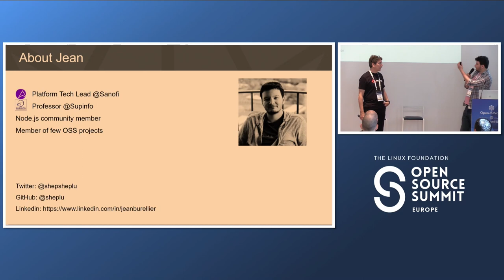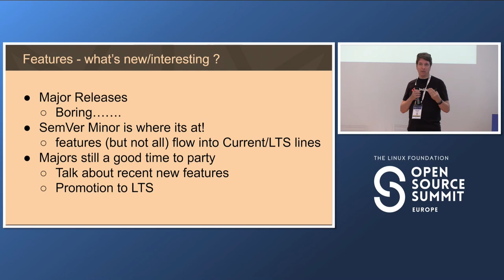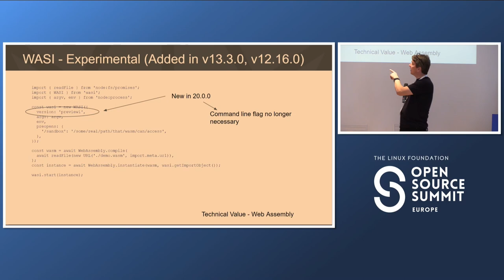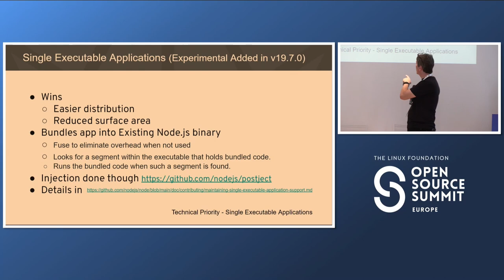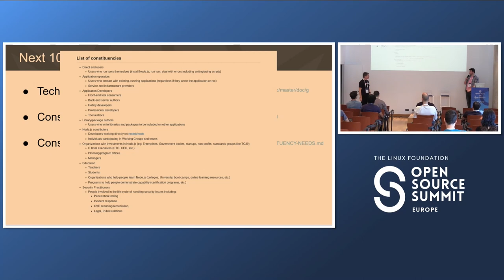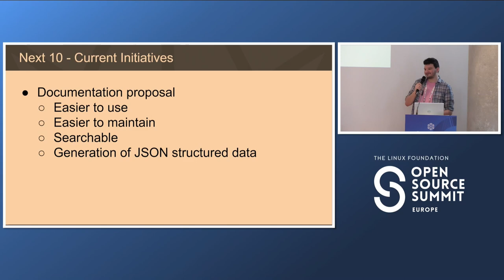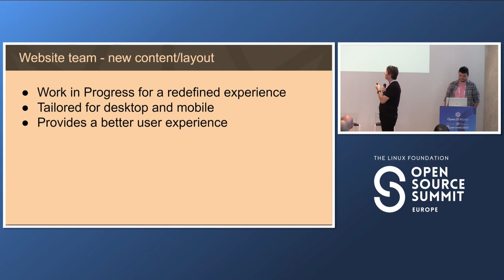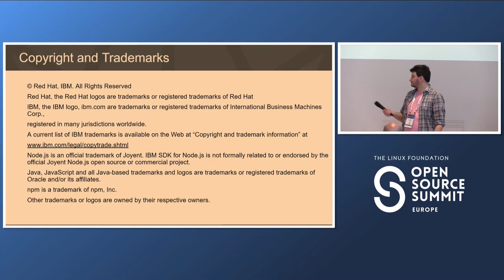Node.js - What's Next - Catalyzing Change in the Node.js Ecosystem - Michael Dawson & Jean Burellier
Node.js - What's Next - Catalyzing Change in the Node.js Ecosystem - Michael Dawson, Red Hat & Jean Burellier, Sanofi

Stay ahead of the curve with the latest developments in Node.js. Learn about new features and key initiatives in the latest versions of Node.js, and discover the direction of the Node.js project with a focus on the Next-10 team's work. The Next-10 team is focused on exploring the future of Node.js and identifying areas for improvement. The team works to gather feedback from the community, conduct research and analysis, and propose new features and improvements. Gain practical knowledge on how to leverage new technology within Node.js and find out how you can get involved and make an impact. This talk will provide a comprehensive update on all aspects of Node.js, from technical to organizational level.